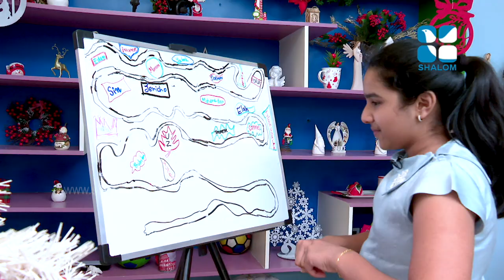ROAD TO BETHLEHEM | EPS:18 | DECEMBER-18-2020 | ShalomTV